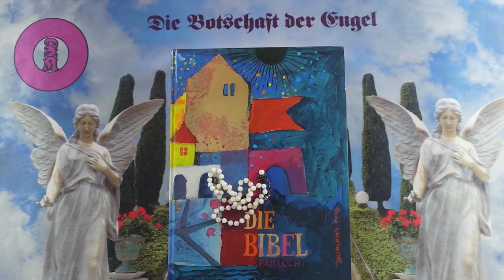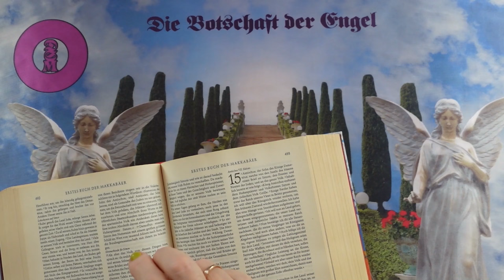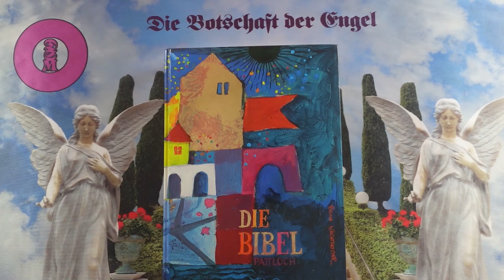Channeling - 2024 Szeptember 25 - Üzenetek a Bibliából❣